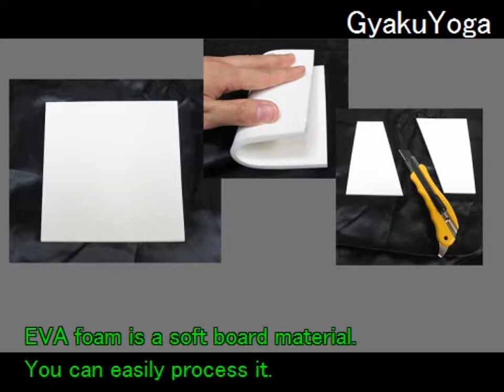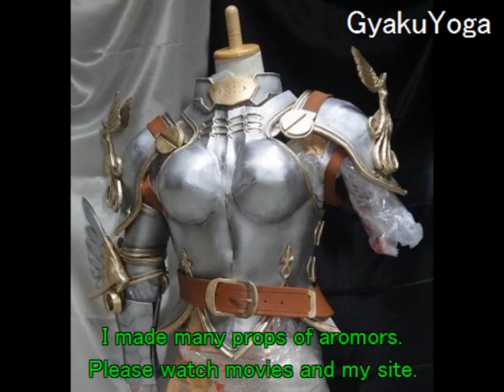How to make a leather armor and sword - "Harukanaru Toki no Naka de 4"[cosplay props tutorial]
How to make a iron armor set.

How to build "Harukanaru Toki no Naka de 4" Mudgala's cosplay costume.
The template is here.
The Material list and detailed tutorial are here, too.

I made armor and sword.
Material are EVA foam, synthetic leather, etc.

I'm YOGA Cosplay of a Japanese cosplayer.
I'm publishing many tutorials of cosplay props and
cosplay costumes in my site.

Reproduction prohibited